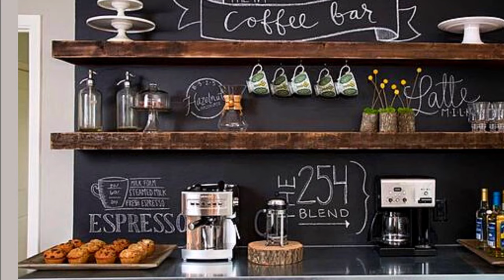Cool Coffee Corner Ideas. Coffee Nook Decor and Design for Home.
Ideas to design a coffee corner at home with the best decoration and look for your home. Millions of people around the world drink many different types of coffee, and coffee forms an important part of daily life. There are certain techniques and production methods in the preparation and drinking of coffee.

You can create a nice atmosphere for enjoying coffee in your home and you can create a special coffee corner to drink coffee with your guests. Coffee corner decorations can be simple and a small, warm space with all the necessary tools, or they can be in a colorful and mixed decor.

The location of the coffee corner is usually in a corner with a different view in the living room or in the kitchen. You can also design the coffee corner in any suitable place in your home, this is entirely up to you.

You can also choose any decoration style for the coffee corner; rustic, vintage, modern or country. You can use it for decoration on chalkboards, signs, shelves, cup holders, flowers or whatever you can think of. You can turn an old cabinet into a coffee corner and brighten up the interior, it will look great. Depending on the coffee you drink, store coffee machines, heaters and other appliances in this corner.